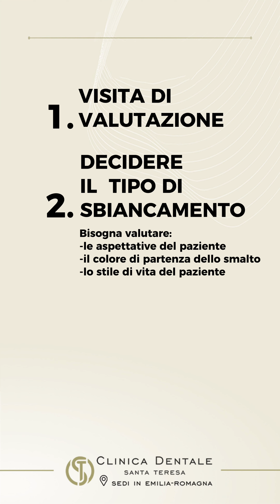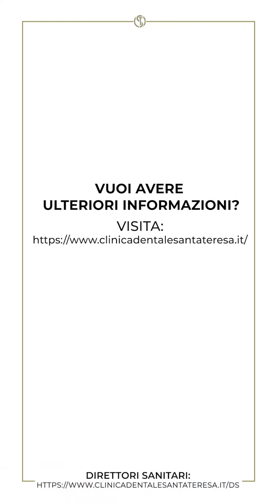SBIANCAMENTO DENTALE - 1. Il pre-trattamento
𝗩𝘂𝗼𝗶 𝘂𝗻 𝘀𝗼𝗿𝗿𝗶𝘀𝗼 𝗽𝗶𝘂̀ 𝗯𝗶𝗮𝗻𝗰𝗼 𝗲 𝗹𝘂𝗺𝗶𝗻𝗼𝘀𝗼?
Oggi insieme all 𝗗𝗼𝘁𝘁.𝘀𝘀𝗮 𝗔𝗻𝘁𝗼𝗻𝗲𝗹𝗹𝗮 𝗖𝗮𝘃𝗮𝗹𝗶𝗲𝗿𝗶 - Igienista dentale iscrizione n.2 all'ordine TSRM-PSTR di Ravenna - ti mostriamo tutte le indicazioni prima di iniziare un percorso di sbiancamento dentale,

Prima di iniziare qualsiasi trattamento di sbiancamento dentale, è fondamentale prepararsi nel modo giusto. Il 𝗽𝗿𝗶𝗺𝗼 𝗽𝗮𝘀𝘀𝗼 𝗲̀ 𝘂𝗻𝗮 𝘃𝗶𝘀𝗶𝘁𝗮 𝗽𝗿𝗲𝗹𝗶𝗺𝗶𝗻𝗮𝗿𝗲, durante la quale valuteremo i tuoi denti per scegliere il trattamento più adatto alle tue esigenze e abitudini.
Successivamente, una seduta di igiene dentale professionale è essenziale per rimuovere placca e tartaro, garantendo un risultato durevole.✨

In questo video, ti spieghiamo l'importanza della preparazione e cosa fare prima di intraprendere il percorso verso un sorriso più bianco.
E non perderti il 𝗽𝗿𝗼𝘀𝘀𝗶𝗺𝗼 𝗲𝗽𝗶𝘀𝗼𝗱𝗶𝗼, dove approfondiremo le diverse tipologie di sbiancamento dentale disponibili nella nostra clinica!

👉 𝗦𝗲𝗴𝘂𝗶 𝗹𝗮 𝗻𝗼𝘀𝘁𝗿𝗮 𝗽𝗮𝗴𝗶𝗻𝗮 𝗽𝗲𝗿 𝗻𝗼𝗻 𝗽𝗲𝗿𝗱𝗲𝗿𝗲 𝗻𝗲𝘀𝘀𝘂𝗻 𝗰𝗼𝗻𝘀𝗶𝗴𝗹𝗶𝗼 𝗲 𝗽𝗿𝗲𝗽𝗮𝗿𝗮𝘁𝗶 𝗮 𝘁𝗿𝗮𝘀𝗳𝗼𝗿𝗺𝗮𝗿𝗲 𝗶𝗹 𝘁𝘂𝗼 𝘀𝗼𝗿𝗿𝗶𝘀𝗼!